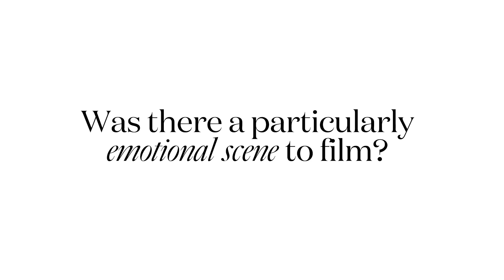The best advice Penélope Cruz has ever been given | Backstage Stories | Vogue Paris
From her secret on-set rituals to the most emotional scene to film in her new movie 'Pain and Glory', directed by Pedro Almodóvar, Penélope Cruz tells us the stories from when the camera was switched off live from the Cannes Film Festival.

Edited by Thomas Maitrot
Interview by Josh Arnold